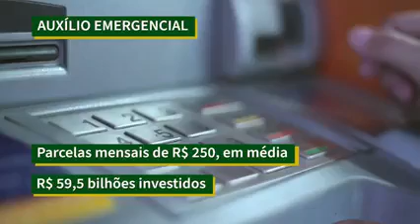PROJETO PRESIDENTE QUE FAZ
RETROSPECTIVA CIDADANIA 2021

Braço social do Governo Federal, o Ministério da Cidadania teve protagonismo em 2021 na missão de estender a mão do Estado à população mais vulnerável, em especial diante dos efeitos econômicos e sociais da pandemia do novo coronavírus.

Mais de 45 milhões de brasileiros tiveram atendimento direto a partir de políticas protagonizadas pela pasta.

O Auxílio Brasil é um dos símbolos dessa trajetória.

O novo programa social de transferência de renda apresentado pelo Governo Federal simplifica benefícios, aumenta valores para as linhas de pobreza e de extrema pobreza e estabelece trilhas de emancipação produtiva.